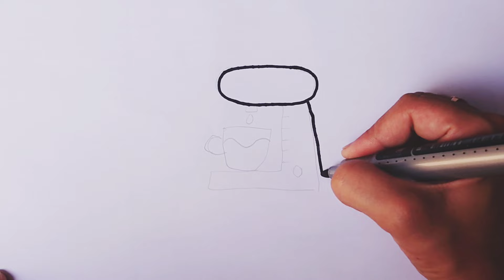how to draw cute coffee machine/ Let's draw and color in coffee machine